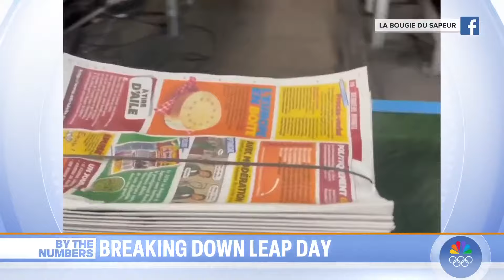What is a leap year? Why February 29 only comes every 4 years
NBC’s Brian Cheung joins TODAY with fun facts about leap year, including how the tradition started, fun traditions around the world, and freebies to take advantage of.